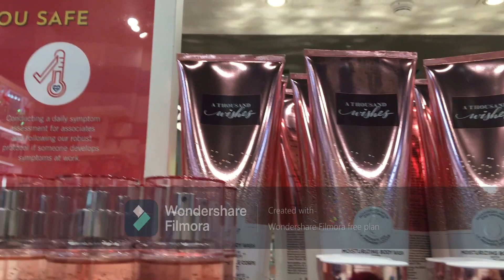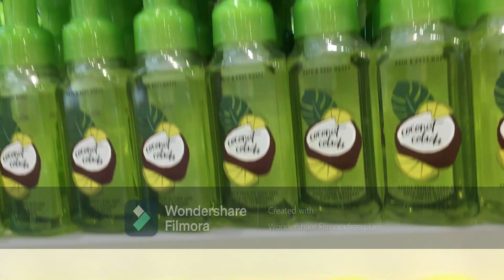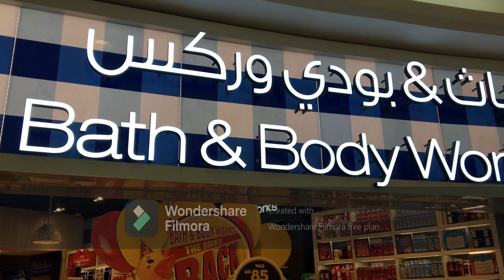Victoria Secret ll Bath and Body Works ll City Center Doha Qatar